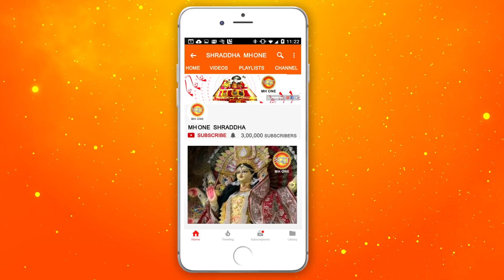कथा माँ कालरात्रि: चैत्र नवरात्रि || March 31, 2020 || Maa Kalratri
कथा माँ कालरात्रि: चैत्र नवरात्रि || March 31, 2020 || Chaitra Navratri 2020 || Maa Kalratri Katha